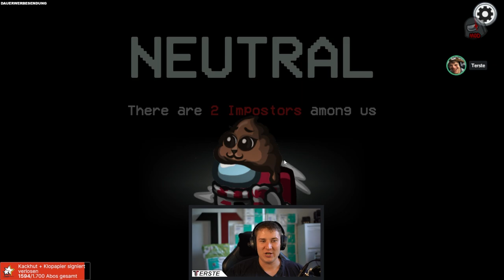Ein ALLES entscheidender KILL!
📌 Mit dabei:
► @pinkerimpostor Vlesk